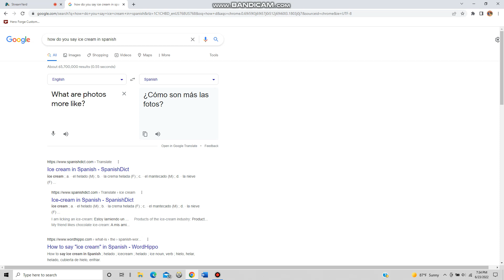A Question for Joe Jokes Fans